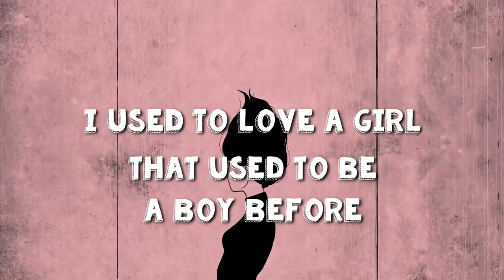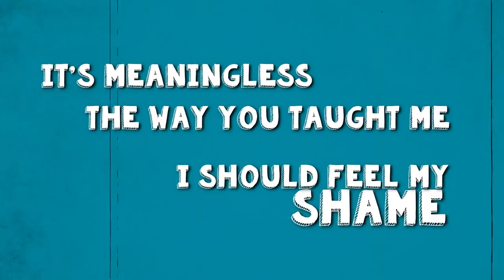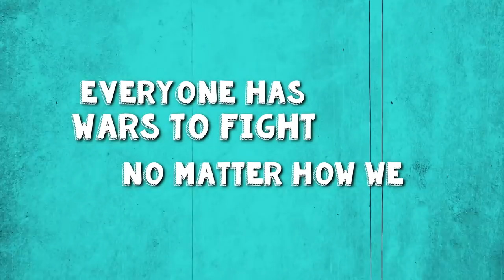Shatzky- Bitchy Chromosome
I wrote this song as a dedication to my best friends.
At 22 years old, I watched one of them break down in tears unable to tell me why only to realize years later that she had been heartbroken by another girl.
My other friend had been too afraid to tell me she had been living with her girlfriend abroad for the past 3 years.
They were both ashamed of being ‘different’ and afraid that being themselves would change our relationship.
 More than 20 years later, we laugh about it.
I wrote it for them out of my great love and the admiration I have of their journey.

Amazon Music

Music, Lyrics, Vocals and Piano solo by Sarit Ellen Shatzky
Guitars by Liad Vanunu
Musical Production by Gad Baruch Hinkis
Vocal Production, Mix and Mastering by Tal Rom
Album Cover: Illustration By Ran Lev Ari, colouring by Milena Shatzky (6 years old) and Photoshop by Ran Jurgenson.
Recorded at JAN JACK STUDIOS with a custom made Mic by Moshe Ezioni.